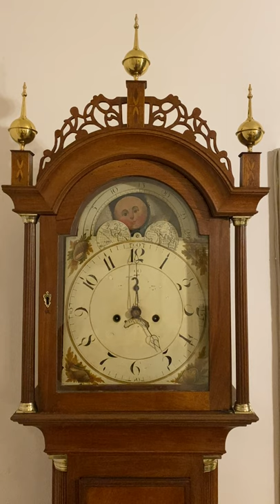The Balch Tall Clock Chimes Again!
Originally owned by William C. Balch of Newburyport, this circa 1795 tall case clock remained in the Balch family until it was donated to Historic Beverly in 2015.

In the summer of 2021, with many thanks to the generous donors that were part of the Adopt-an-artifact program, the clock was restored to working order by Bell-Time Clocks of Andover, MA.

Clock restorers Bob Fishman and Alfred Adams did a complete overhaul of the clock, cleaning, repairing, and fixing the clock so that it looks of period and works as it once did when William C. Balch had it in his home. Take a listen!